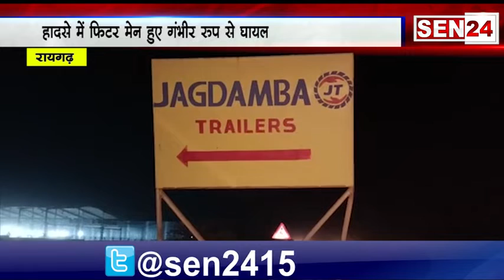रायगढ़ : जगदम्बा प्लांट में हादसे से फितर हुए गंभीर रूप से घायल